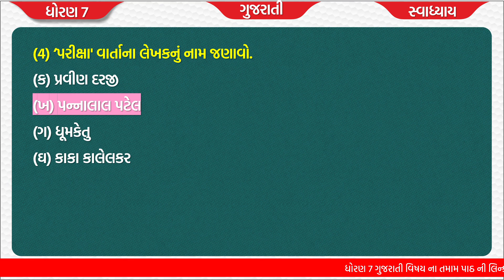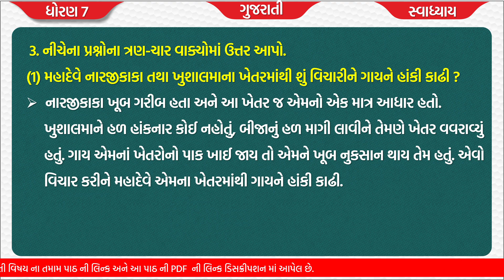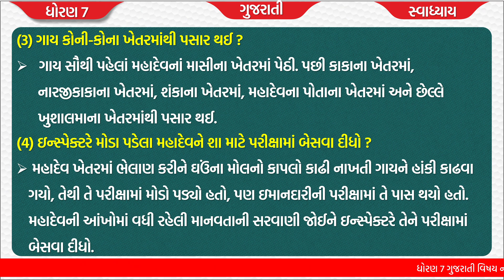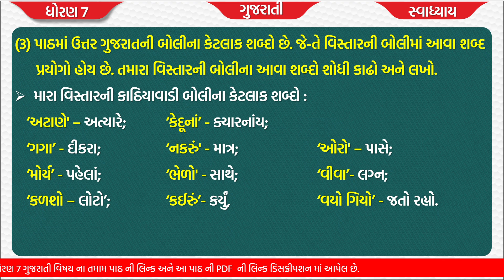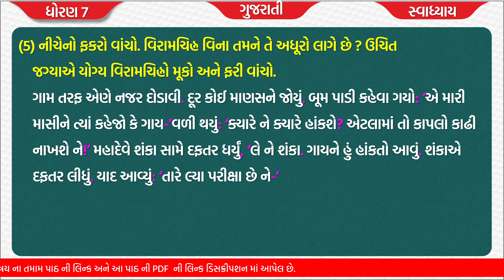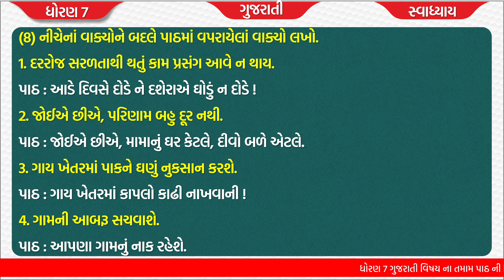std 7 gujarati ch 3 | standard 7 gujarati ch 3 abhyas swadhyay | dhoran 7 gujarati path 3 parixa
std 7 gujarati chapter 3 parixa abhyas swadhyay  , std 7 guj ch 3 , std 7 gujarati ch 3 parixa  swadhyay , dhoran 7 gujarati path 3 abhyas swadhyay

(1) std 7 gujarati ch 3 parixa
(2) standard 7 gujarati path 3 abhyas swadhyay
(3) dhoran 7 ch 3 swadhyay